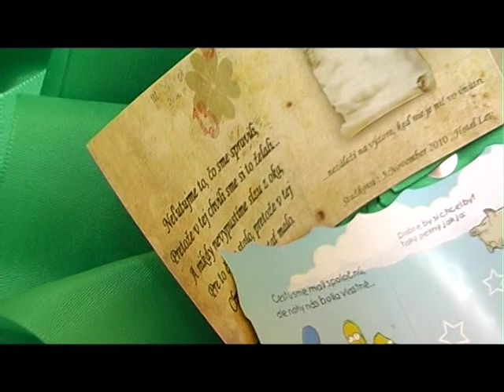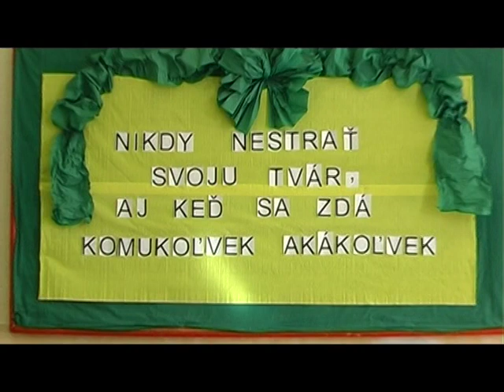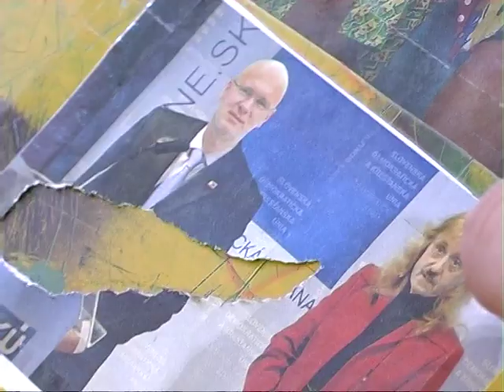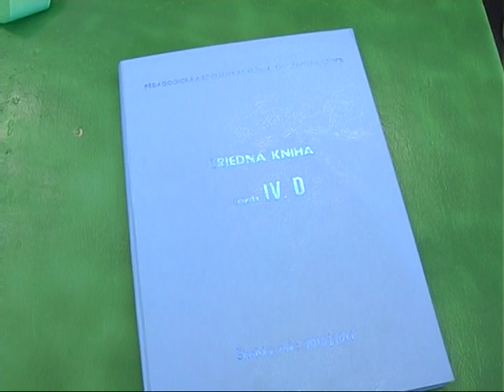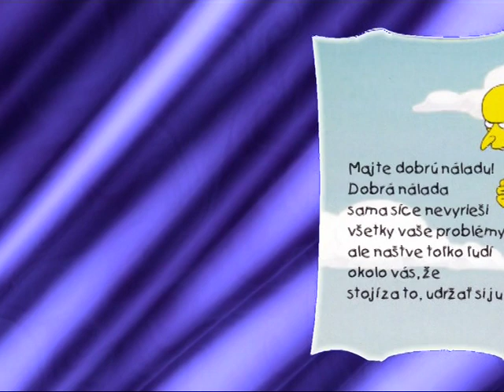Stužková 4.D (PaSA Levice) 2007-2011 úvodné video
Video Fero Kabát